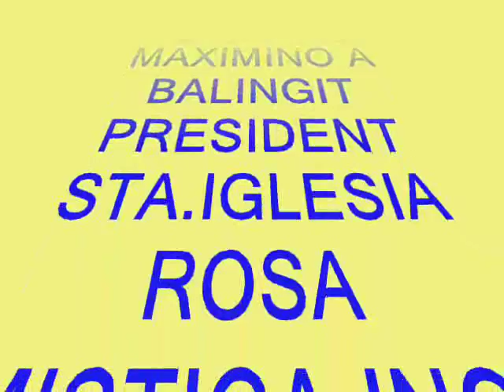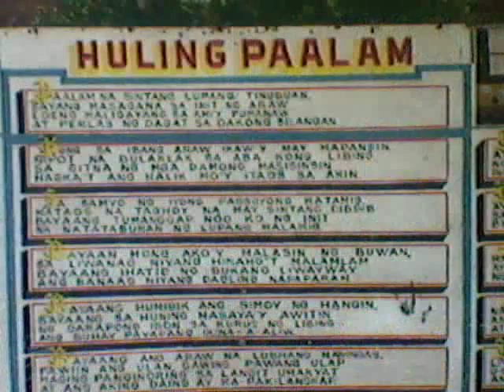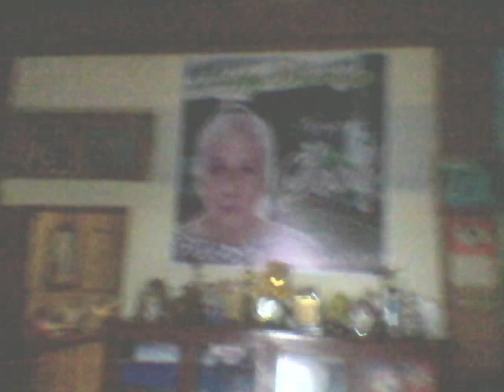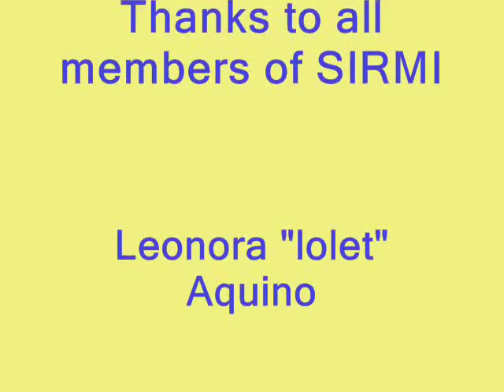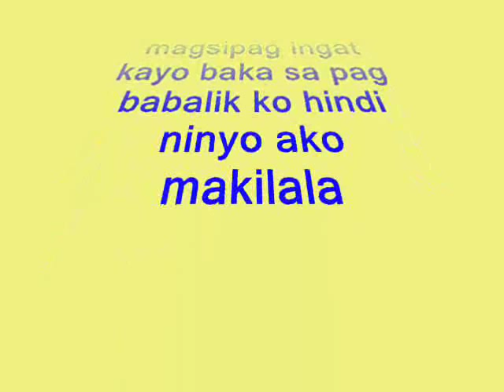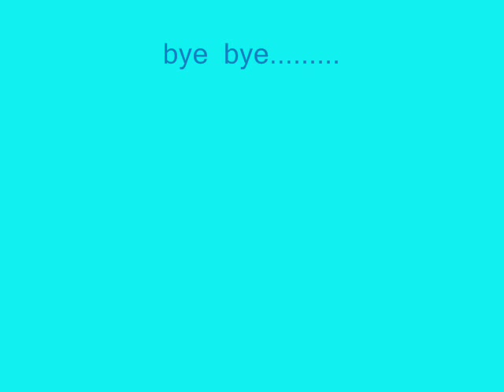STA IGLESIA ROSA MISTICA INC